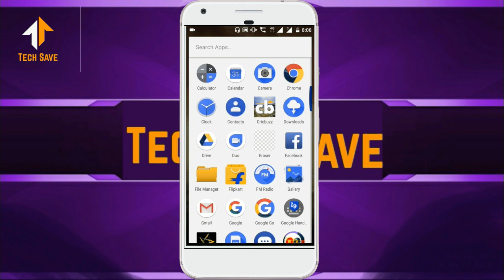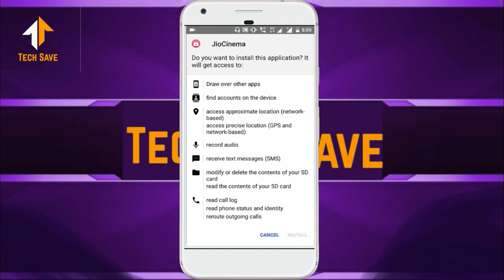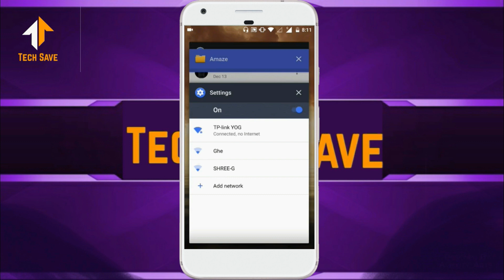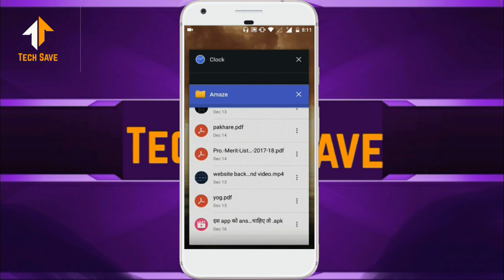Jio Cinema without jio sim card | How to use jio cinema without jio cinema